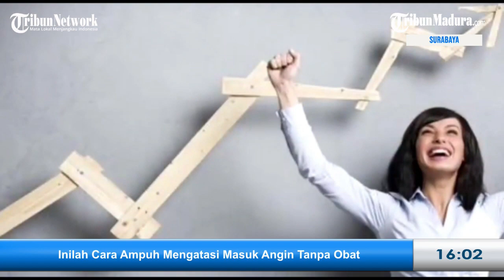Inilah Cara Ampuh Mengatasi Masuk Angin Tanpa Obat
VP : zaq

Dokter Rumah Sakit PKU Muhammadiyah Surakarta, dr. Dien Kalbu Ady, menjelaskan masuk angin bukanlah suatu nama penyakit.

Masuk angin hanya sebuah istilah yang digunakan untuk menggambarkan keluhan demam, menggigil, nyeri otot, pegal-pegal, dan perut kembung.

dr. Dien menerangkan, gejala masuk angin sering muncul akibat menurunnya daya tahan tubuh, sehingga penderitanya rentan terinfeksi virus dan bakteri penyebab penyakit.

Menurutnya, keluhan masuk angin tergolong infeksi ringan karena virus yang sebenarnya bisa sembuh dengan sendirinya.

Namun, ada beberapa cara yang bisa dilakukan untuk mempercepat proses penyembuhan masalah kesehatan tersebut.